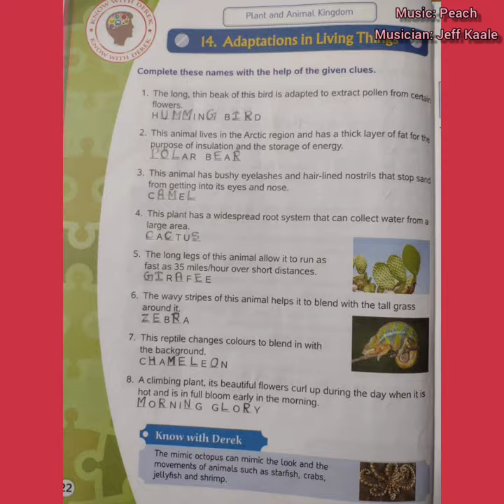Solution Of Know And Grow With Derek (GK) Book Of Class-8, fourth topic's answers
This video is from Know And Grow With Derek book of class 8 fourth edition.

The author of this book is Derek O'Brien.

The publisher of this book is Pearson.

The name of my channel is Derek's Solution From Anjali. I will upload video on any four days of every week.